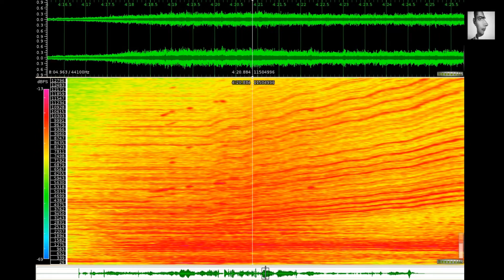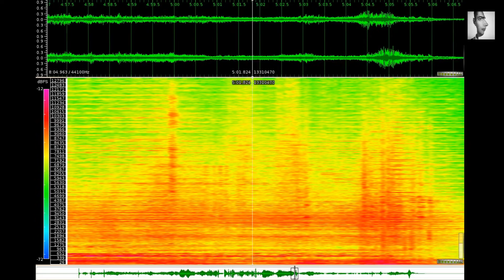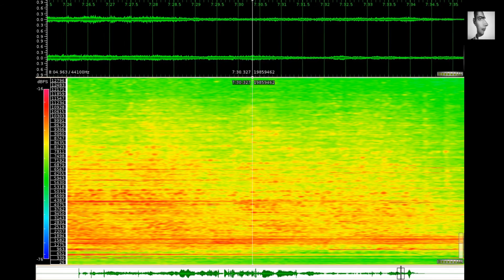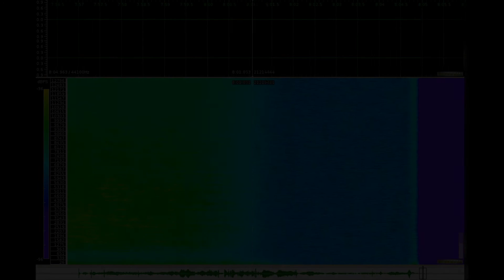Francis Dhomont - Chroniques de la lumière - Miroitements (1989, 2005)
stereo tape
Commission: SMCQ, with support from the CCA
To Annette Vande Gorne

These “Chronicles” are an impressionistic sonic version of visual elements — an undoubtedly metaphorical act -, a personal daydream of light based on a concept by Montréal visual artist Luc Courchesne. An evocation of luminous phenomena, natural rays or multiple artifacts, Chroniques de la lumière (Chronicles of Light) is comprised of three movements: Miroitements (Shimmers), Artifices, Météores (Meteors) or adagio, allegro and presto-finale.

An evolution from slow to fast, calm to agitated, piano to forte, static to mobile, simple to complex.

Chroniques de la lumière [Chronicles of Light] was realized at the composer’s studio and premiered on April 26, 1989 at the Doppler Concert of the Société de musique contemporaine du Québec (SMCQ), at the Spectrum in Montréal. The proportions of Météores went through slight modifications in 2005; that particular movement is thus a new version. Chroniques de la lumière was first released on the Halogènes compact disc produced by the Université de Montréal on the UMMUS-Actuelles label (UMM C 101). Météores (1989) was released by empreintes DIGITALes in 1991 on Mouvances~Métaphores (IMED 9107/08), and in 1996 on Les dérives du signe (IMED 9608). Miroitements was selected by the 1995 International Computer Music Conference (ICMC95) in Banff (Canada); Artifices was selected by the 1994 International Computer Music Conference (ICMC94) in Aarhus (Denmark); Météores (1989) was selected by the International Society for Contemporary Music (ISCM) for the 1990 World Music Days in Oslo (Norway), and by the 1993 International Computer Music Conference (ICMC ’93) in Tokyo (Japan). Many of the sounds were realized at Studio 123 and with the SYTER real-time sound synthesis system of the Ina-GRM (Paris, France). Special thanks to Yann Geslin, Daniel Teruggi and the late Bénédict Mailliard for their invaluable advice. Chroniques de la lumière was commissioned by the SMCQ and realized with support from the Canada Council for the Arts (CCA).

Video created with sonic visualizer, OpenShot and vokoscreen on an openSUSE 13.2. Linux system.